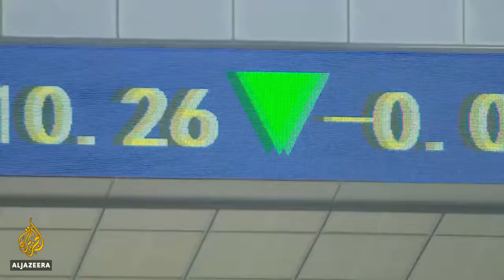'Hong Kong is not safe any more' Millions affected by crisis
Millions of people have been affected by the protests in Hong Kong. But it is not limited to those inside the territory.
The effects of the ongoing protests are spreading across the border, particularly to one city just next to Hong Kong, inside the border of mainland China.
Al Jazeera's Scott Heidler reports from Shenzhen.